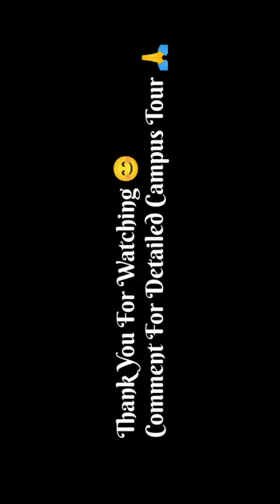ADITYA COLLAGE BEED 🏨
comment for detailed campus tour 🙏